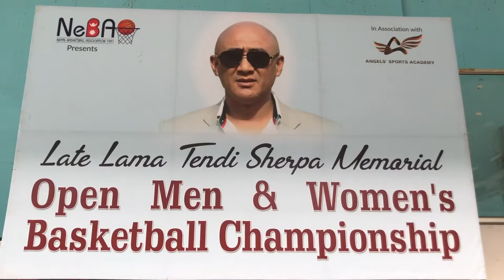Late Lama Tendi memorial Open Women Basketball championship 2022 NPC vs Royal Basketball